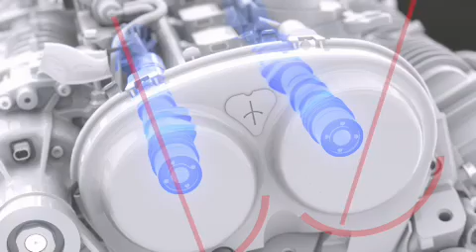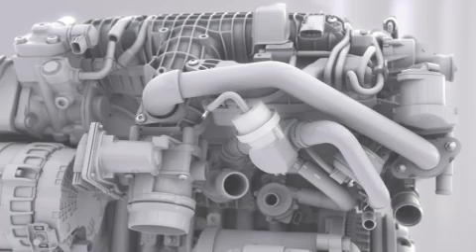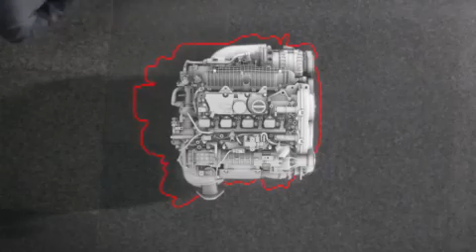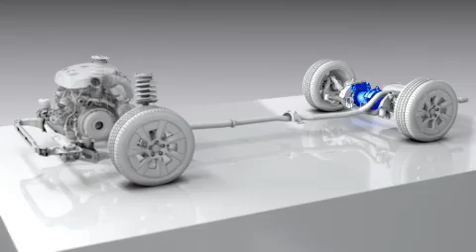Volvo's new Drive-E technology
'Drive-E' is the name given to Volvo's all-encompassing approach to sustainable driving. Think improved efficiency, powerful engines, plug-in hybrids, high-output batteries, energy recovery systems, and more. This video explains what it's about...